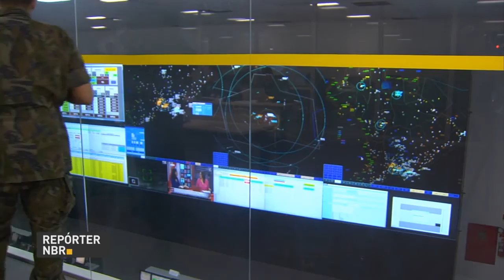FAB reforçará segurança no espaço aéreo brasileiro durante Jogos Rio 2016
REPÓRTER NBR - 03.08.16: A Força Aérea Brasileira (FAB), reforçará segurança e vigilância do tráfego aéreo do país durante os Jogos Rio 2016.